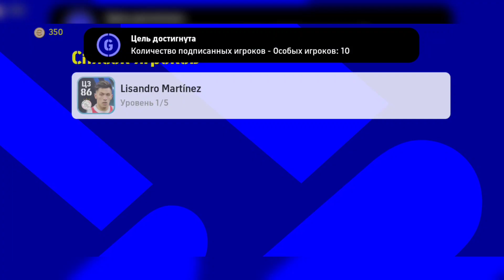EFOOTBALL MOBILE LEGENDARY PACK | STRONG DEFENDERS PACK | OCHAMIZ 🔥🔥🔥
VIDEO YOQQAN BO'LSA ALBATTA LAYK BOSIB OBUNA BOLISHNI UNUTMANG DOSTLARINGIZNI TAKLIF QILING.

ISMIM MARUFXON
TELEFON POCO X 3 PRO